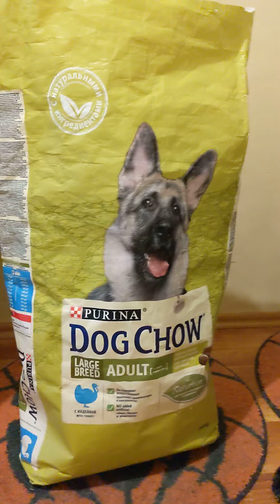Blacky My AWESOME Black German Shepherd likes to Eat Dog Chow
Welcome to Richie the Husky and Blacky the German Shepherd Youtube Channel.Please support our channel by Pressing a Like Button and Subscribe for more Videos with Richie and Blacky.You can make any amount donation to our PayPal Account for Richie and Blacky

Also Donate For Richie and Blacky to their MetaMask account on Ethereum Network

0xaE1e95d74b41E54Bcf53566Fc35f93afaaC55D35